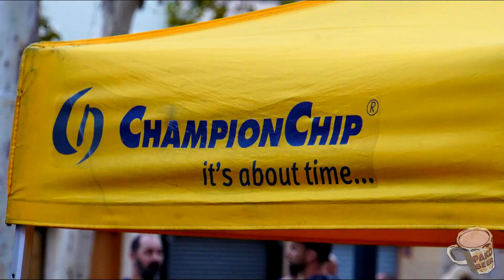📸 Cursa Nick Horta 2023 · Fotos · Good Shade #245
01/10/2023
🟢 Si te gustan mis vídeos, puedes ayudarme a poder mantener y mejorar mi equipo dejando un donativo aquí: